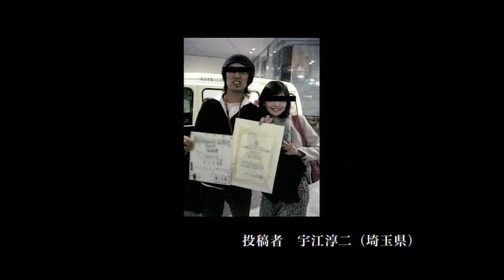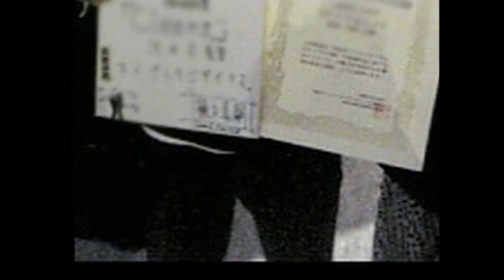ほんとうにあった心霊写真＃430 友人との楽しいカラオケのはずが、、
◆本当にあった！心霊写真 人気ランキングTOP5◆